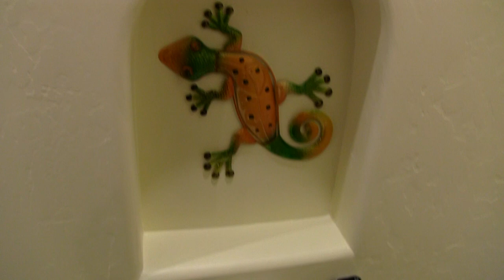Drake's Master Bathroom, Master Bedroom & Office_YouTube